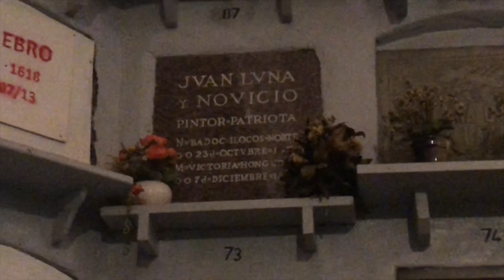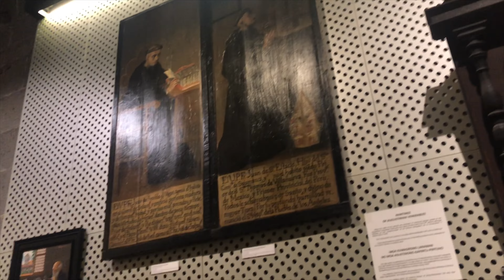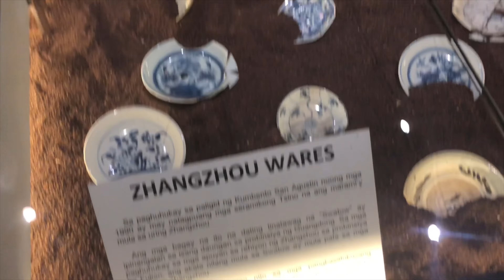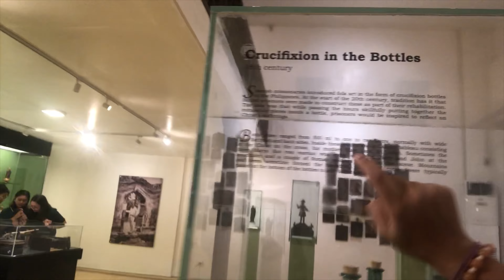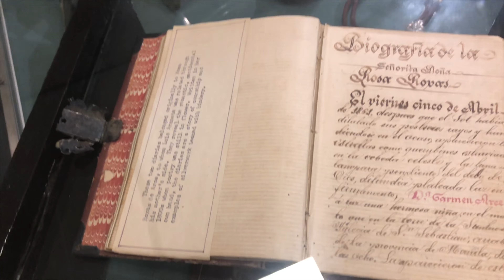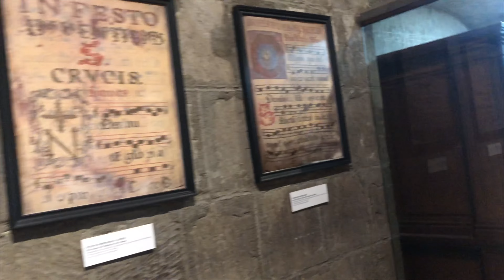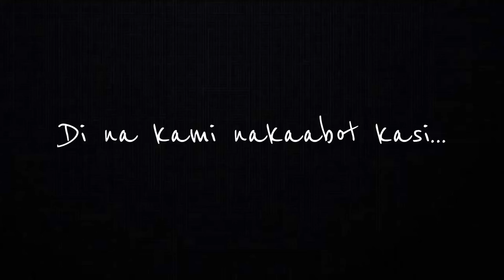We went to San Agustin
PS: Do adjust the video quality if needed. Thank you